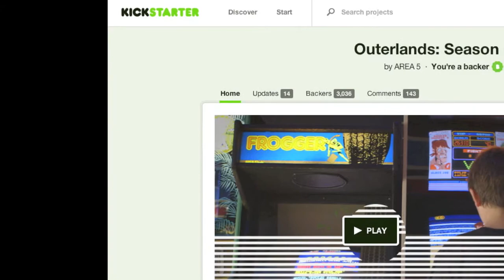Invitation to the Outerlands stream, the story so far...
We did it! Outerlands was funded just as the livestream was coming to a close.
There are still Stretch goals to go, so please for more info.